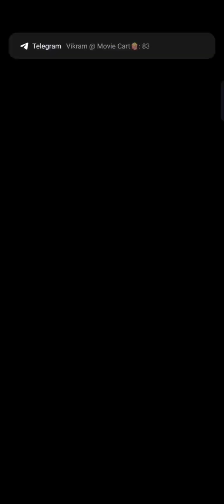Hog + tesla deck is really OP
For more videos war attacks different strategies check my playlists for awasome war attacks

folks! Watch me play Clash Of Clans!

Today I am streaming clashofclans. Other popular games:
PUBG Mobile
Garena Free Fire
Among Us
Call of Duty Mobile
Fall Guys
Fortnite
Roblox
Minecraft